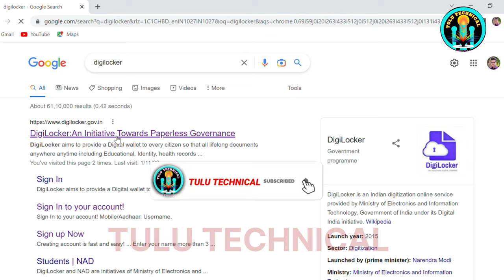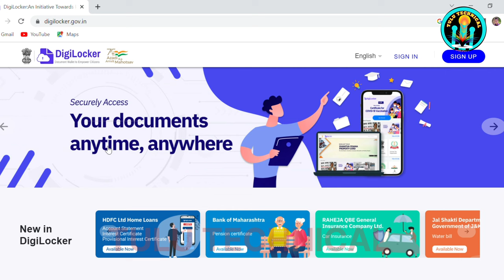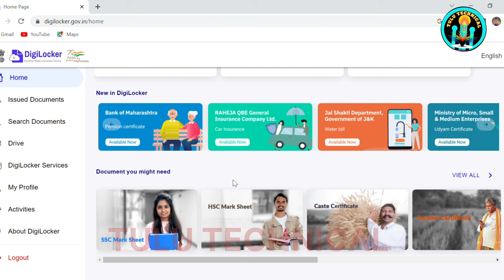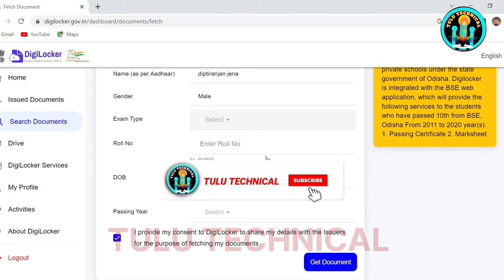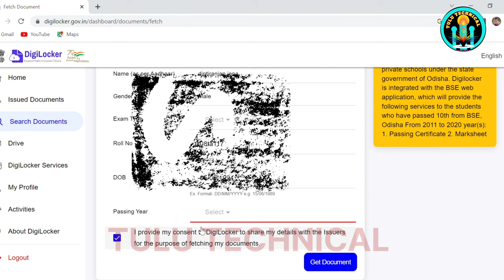How to Download 10th and +2 Certificate Online ! All Certificate Download//BSE Odisha Certificate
How to Download 10th and +2 Certificate Online ! All Certificate Download//BSE Odisha Certificate download